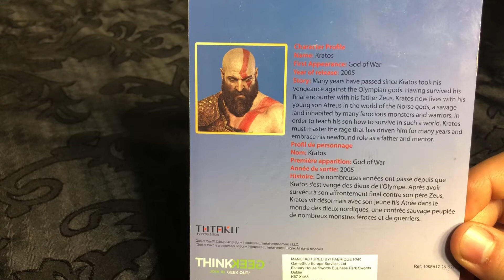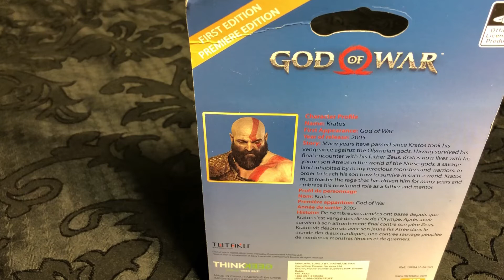Totaku- Kratos Figure Unboxing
Today I’m unboxing the Totaku- Kratos Figure!! Sorry for the mispronunciation in the video, I obviously don’t know how to read.